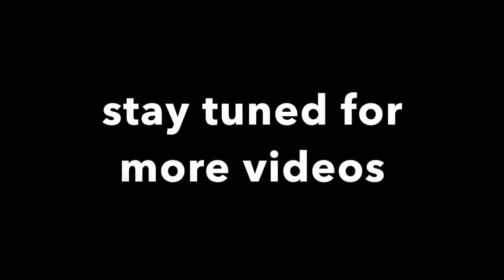california here we come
flying to california to see our son and get him ready for college and just spend some long awaited time toogether